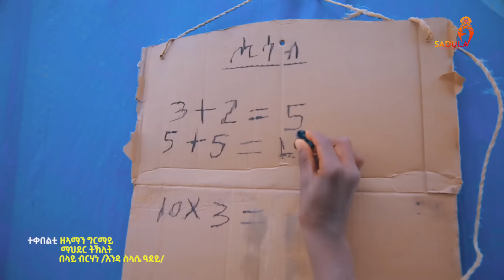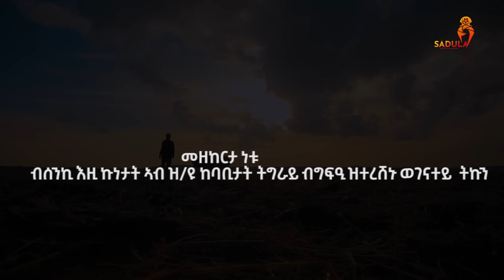Tesfu Niguse/Humera/ ተጋ-ተስፉ ንጉሰ /ሑመራ/ናይ በረኻ ገነት New Tigrigna Music Video 2023(Official Video)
© ሰላም ነዚ ቪድዮ ካብዚ ዳዉሎድ ምግባር ን ኣርቲስ ብዙሕ ጉዳት ስለ ዘለዎ ብክብረትኩም ካብዚ ቻነል ነዚ ቪዲዮ ዳዉሎድ ምግባር ምዝርጋሕን ኩልኩል እዩ።

🔥🔥🔥 WELCOME TO SADULA ENTERTAINMENT 🔥🔥🔥
We are here to deliver amazing and high quality East African Musics and entertainment videos to the world.
We  produce, record, distribute high quality East African Musics as well as organize and promote events and help our artists to get to the next level.